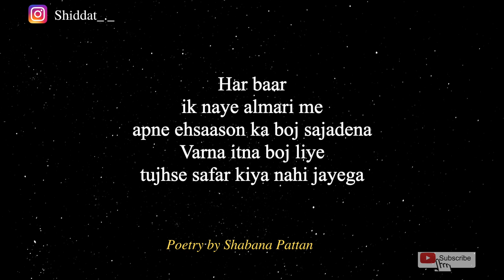"Zaroori hota hai"|Motivational Attitude Hindi Shayari| Poetry by Shabana Pattan| Self Love Shayari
"Zaroori hota hai"

Poetry:
Zindagi me ehsaason ka manse chuta zaroori hota hai
Bhari bhari manko halka karna zaroori hota hai
Kabhi fursat mile to syahi bhari ik kalam se mohabbat karna
Kagaz ki almari me un ehsason ko kalam ke sahare sajana
Har baar ik naye almari me apne ehsaason ka boj sajadena
Varna itna boj liye tujhse safar kiya nahi jayega
Manzil bohat door hai tujhse dard saha nahi jayega
motivational whatshapp  status,
Motivational status punjabi. ,
motivational guru,
motivational video,attitude boy ,
attitude boy status,
attitude boy whatshapp status,
attitude girl,
attitude girl status,
attitude,
attitude guru,
attitude whatshapp sttaus video,
attitude status,
attitude status for boy,
Whatshapp ,
Whatshapp status video,
Whatshapp love video,
Whatshapp video,
Status,
Whatshapp attitude status video,
Whatshapp trick,